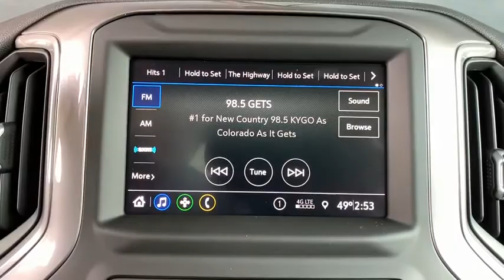2020 Chevrolet Silverado 1500 Denver, Lakewood, Wheat Ridge, Englewood, Littleton, CO CN1734T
Black New 2020 Chevrolet Silverado 1500 available in Denver, Colorado at Medved Chevrolet Cadillac. Servicing the Lakewood, Wheat Ridge, Englewood, Littleton, CO area.
2020 Chevrolet Silverado 1500 Custom - Stock#: CN1734T - VIN#: 3GCPYBEH6LG313975

11001 West I-70 Frontage Road N

2020brChevroletbrSilverado 1500brCustombrbrCall us and ask for a FREE personal video of this car to be sent to your email or phone. All prices include $699 Dealer Handling Fee.brbrFactory MSRP: $41,860brbrDealer Discount of $837 off MSRPbrbrEcoTec3 4.3L V6 4WD 6-Speed Automatic, 4WD, Black Cloth.brbrbrExit Kipling, Exit Ward, but Exit the GIANT Medved Autoplex. Everyone said, Go to Medved! Price includes applicable rebates and dealer and handling fees of $699, excluded tax, title and licensing: $6000 - GM Consumer Cash Program . Exp. 04/07/2020